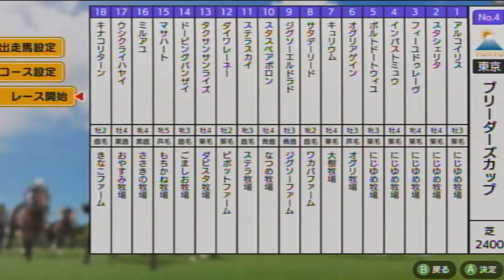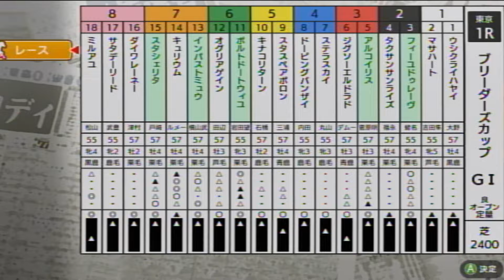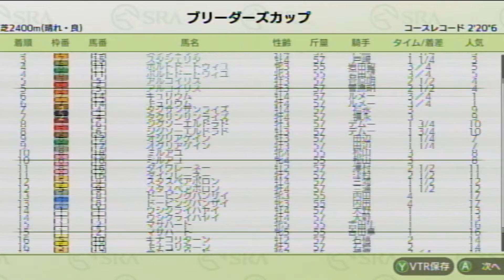【ダビスタSwitchブリーダーズカップ】 オンライン対戦 part313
フィーユドゥレーヴ★　　　　　にじゆめ牧場★
スタシェリタ★ 　　　　               にじゆめ牧場★
ポルトドートウィユ★　　　　    にじゆめ牧場★
オグリアゲイン　　　　　　　　オグリ牧場
キュリウム　　　　　　　　　　大樹牧場
サタデーリード　　　　　　　　ワカバファーム
ジグソーエルドラド　　　　　　ジグソーファーム
スタスペアポロン　　　　　　　なつめ牧場
ステラスカイ　　　　　　　　　ステラ牧場
ダイワレーネー　　　　　　　　ピボットファーム
タクサンサンライズ　　　　　　ダビスタ牧場
ドーピングバンザイ　　　　　　ごましお牧場
マサハート　　　　　　　　　　もちかね牧場
ミルアユ　　　　　　　　　　　ささきの牧場
ウシクライハヤイ　　　　　　　おやすみ牧場
キナコリターン　　　　　　　　きなこファーム